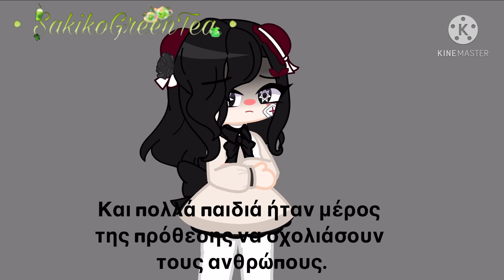Κάντο να σταματήσει!!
TRANSLATION:

Hello it’s Sakiko

And I’m very disappointed

Because our community has
gone toxic.

And many kids who are a part of it
hated on Non-Gacha people

Listen, they were just giving out their opinions!!